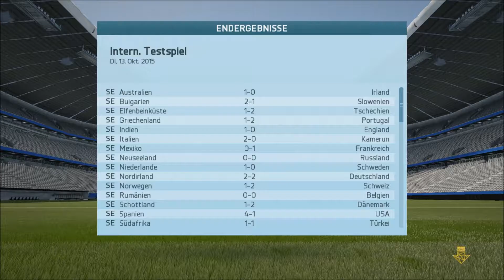Let´s Play FIFA 16 [S3F17] Kanada vs Wales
«FIFA 16»
Fussballspiel von EA Sport
«LET'S PLAYS FIFA 16»
Kommentiertes Gameplay von Peter Gaming(2016).